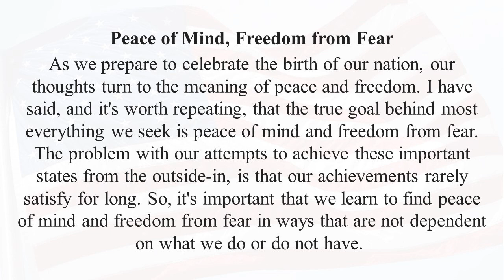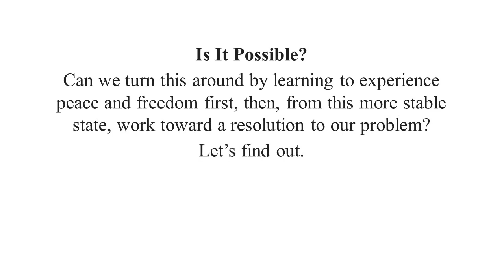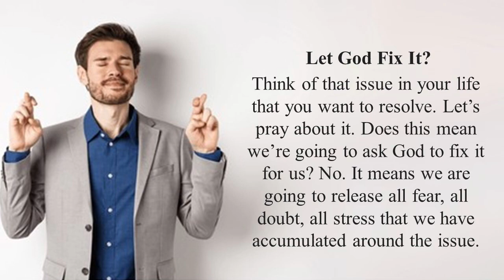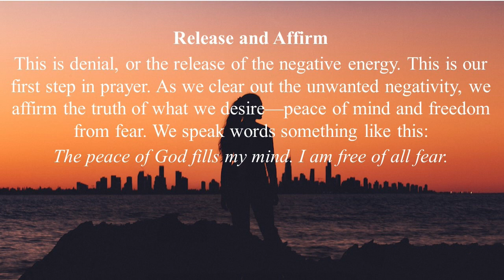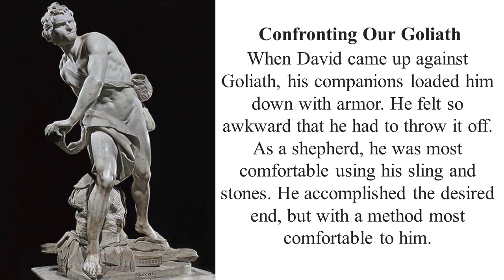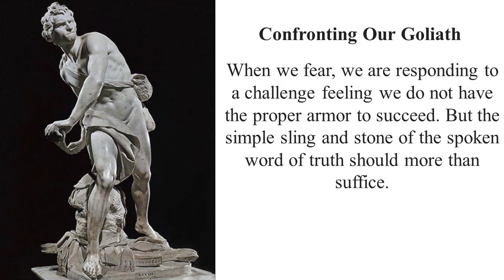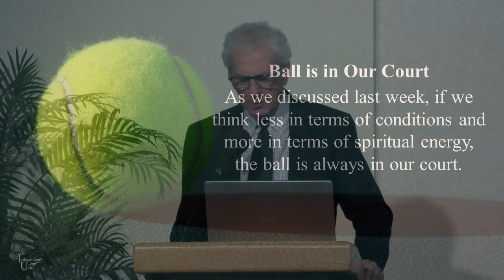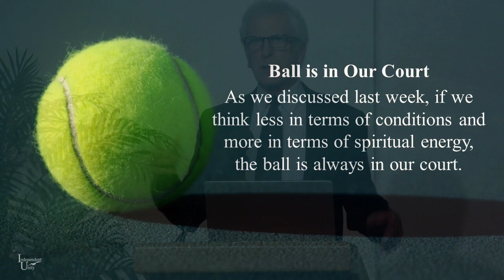Peace of Mind, Freedom from Fear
As we prepare to celebrate the birth of our nation, our thoughts turn to the meaning of peace and freedom. I have said, and it's worth repeating, that the true goal behind most everything we seek is peace of mind and freedom from fear. The problem with our attempts to achieve these important states from the outside-in, is that our achievements rarely satisfy for long. So, it's important that we learn to find peace of mind and freedom from fear in ways that are not dependent on what we do or do not have.

Is this really possible? Yes, it is possible. But it requires a way of thinking that is quite different from what many of us practice daily. We want to solve the problem so we can have peace of mind and freedom from fear. Can we turn this around by learning to experience peace and freedom first, then, from this more stable state, work toward a resolution to our problem? Let’s find out.

 Think of that issue in your life that you want to resolve. Let’s pray about it. Does this mean we’re going to ask God to fix it for us? No. It means we are going to release all fear, all doubt, all stress that we have accumulated around the issue. This is denial, or the release of the negative energy. This is our first step in prayer. As we clear out the unwanted negativity, we affirm the truth of what we desire—peace of mind and freedom from fear. We speak words something like this: The peace of God fills my mind. I am free of all fear.

When David came up against Goliath, his companions loaded him down with armor. He felt so awkward that he had to throw it off. As a shepherd, he was most comfortable using his sling and stone. He accomplished the desired end, but with a method most comfortable to him. When we fear, we are responding to a challenge feeling we do not have the proper armor to succeed. But the simple sling and stone of the spoken word of truth should more than suffice.

As we discussed last week, if we think less in terms of conditions and more in terms of spiritual energy, the ball is always in our court.